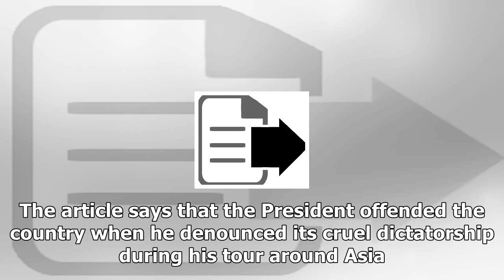News-North Korea just sentenced donald trump to death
News - News-North Korea just sentenced donald trump to death

North Koreas people have sentenced Donald Trump to death, according to an editorial in its state newspaper. The article says that the President offended the country when he denounced its cruel dictatorship during his tour around Asia. And for that he should be killed, the article suggested. “The worst crime for which he can never be pardoned is that he dared to malignantly hurt the dignity of the supreme leadership,” the ruling party newspaper Rodong Sinmun wrote. “He should know that he is just...